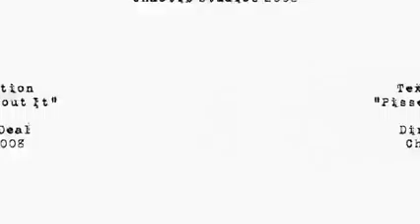Texas Hippie Coalition - "Pissed off and Mad About It"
Video of Texas Hippie Coalition